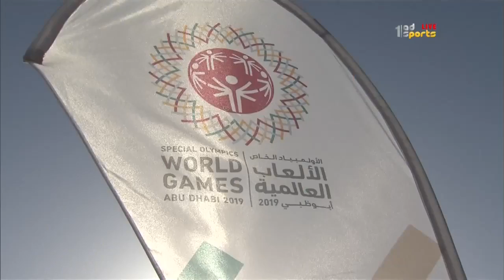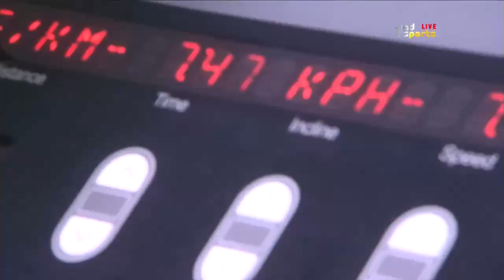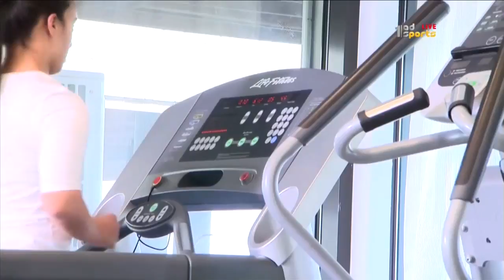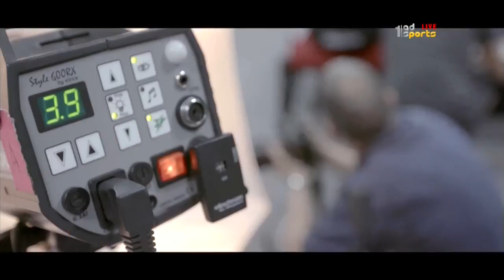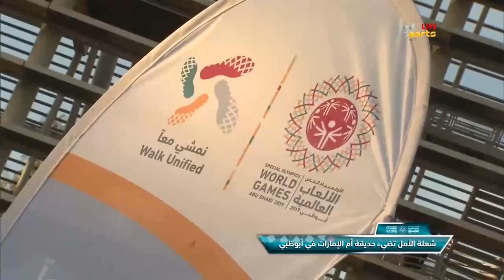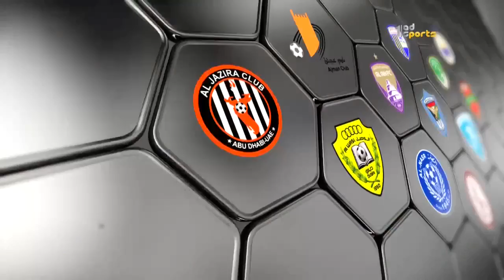الأولمبياد الخاص | السهرة اليومية - الجمعة 16 مارس 2018